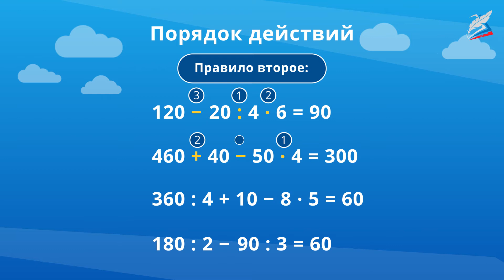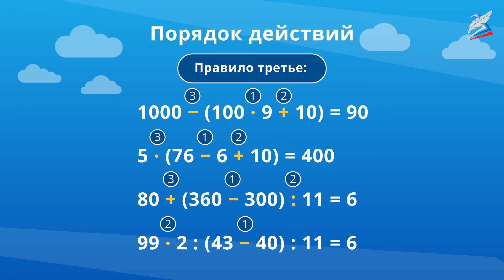Числовые выражения. Порядок выполнения действий. Сложение нескольких слагаемых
- Урок 2. Числовые выражения. Порядок выполнения действий. Сложение нескольких слагаемых
Автор: Матафонова Зинаида Анатольевна

мы узнаем:
    правила о порядке выполнения действий в выражениях со скобками и без них;
мы научимся:
    применять правила о порядке выполнения действий в выражениях;
мы сможем:
    вычислять значения числовых выражений в два-три действия со скобками и без скобок.